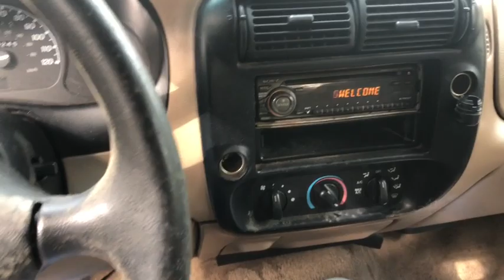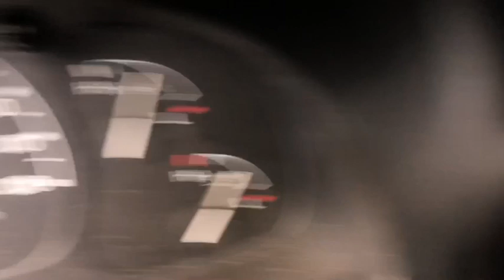Dump trailer, battery swap, stuffed like a tick on a bloodhound